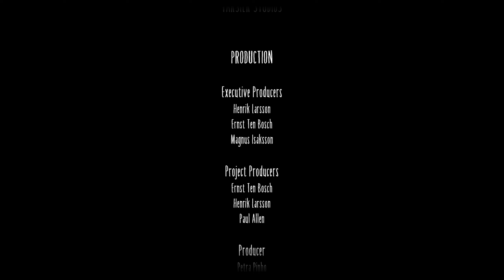Everybody Is Out To Get Me! | Little Nightmares 2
Come join me as I play Little Nightmares 2! (Ending) I really enjoyed the first Little Nightmares during Jaboo Fest and now I'm hype for part 2. Let's see what mess I get into lol. Little Nightmares II is a puzzle-platformer horror adventure game developed by Tarsier Studios and published by Bandai Namco Entertainment. It is the prequel to 2017's Little Nightmares.

Intro Made By: @nnamnotplayin

itz jaboigames!